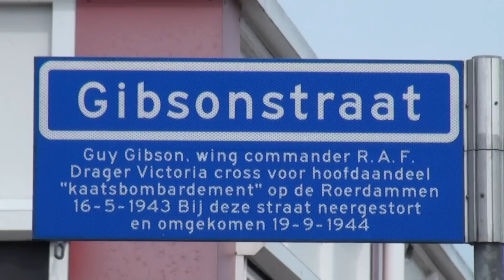Dambusters - Guy Gibson Grave & Crash Site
On our "Dambusters" Tour in July 2013 we stopped at Steenbergen in Holland to visit both the grave and crash site of Guy Gibson, who famously led the dams raid.